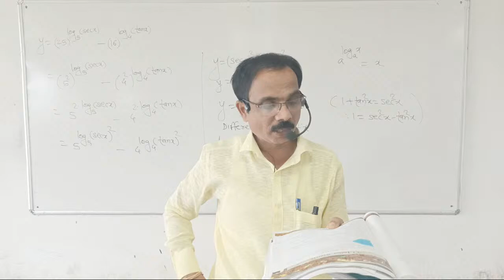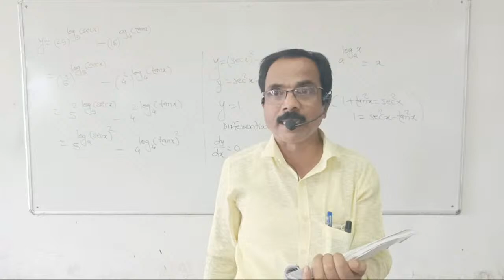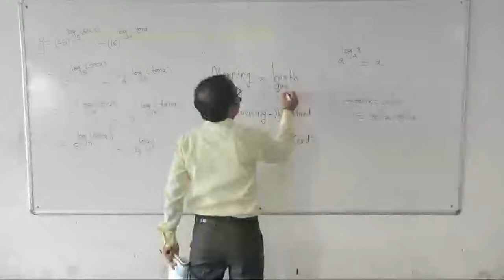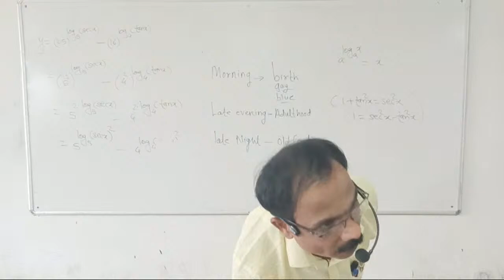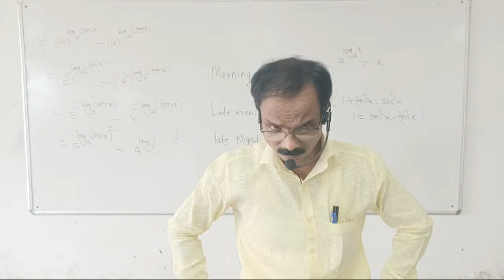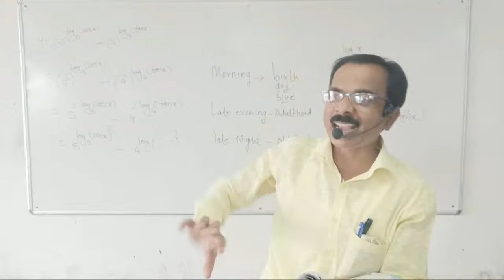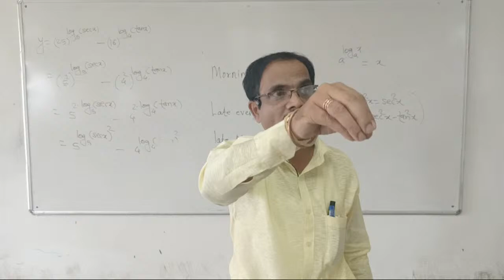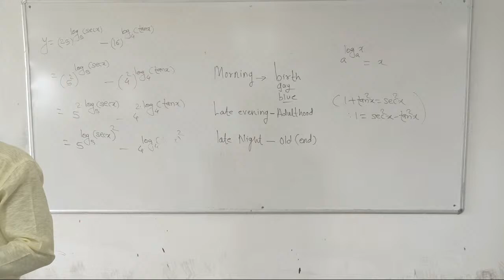More Sir - 06/10/2021